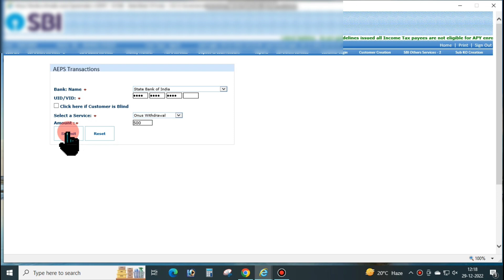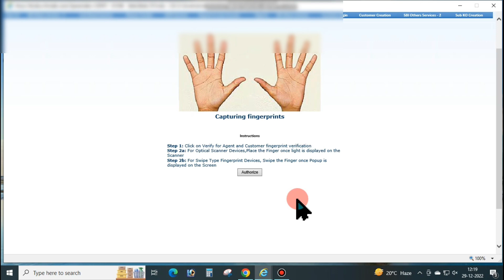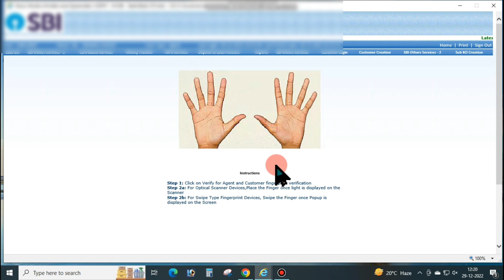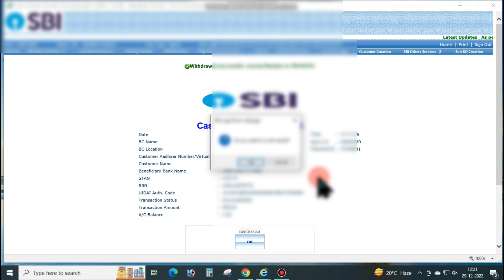sbi CSP !! Rejected Account Withdrawal Approved !! Must Watch !!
Friends Agar Video achha laga tho